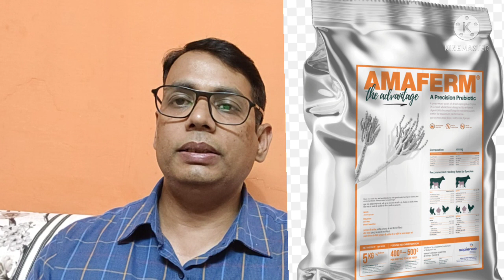Naya bhusa ! New Wheat Straw Feeding ! Ruminal Impaction ? Bloat ! Band Lagna ! Treatment in Cow ?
Why does Impaction occur with Wheat Bhusa Feeding? What are the factors in wheat straw? How to prevent impaction? How to treat Ruminal Impaction? Abomasal Impaction?
New bhusa impaction
Ruminant digestion
Indigestion in cow
prebiotics and probiotics
prebiotics benefits
Band Lagna